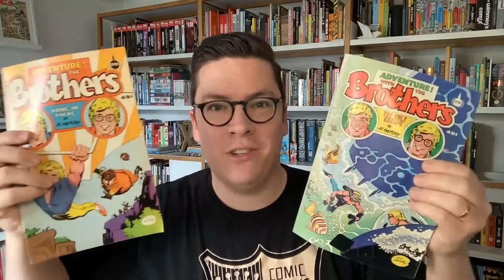Spire Christian Comics: The Holiest of Comic Books?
Join me on a deep-dive into Spire Christian Comics as I share a bit about the history of this interesting publisher, the artist Al Hartley, and share some of my favorite panel art from the book Hello, I'm Johnny Cash.

Credits:
Title song: Lavender Is Known for Its Relaxing Qualities by Negative Øhio